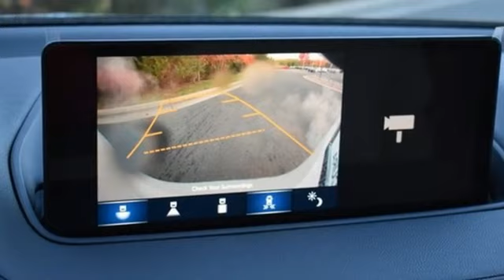New 2024 Acura MDX Falls Church VA Acura Washington-DC, DC ARL013784 - SOLD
Year: 2024
Make: Acura
Model: MDX
Trim: 3.5L
Engine: V6
Transmission: 10-Speed Automatic
Color: White
Interior: Parchment
Stock #: ARL013784
VIN: 5J8YE1H35RL013784
Platinum White Pearl with leatherette trimmed parchment sport seats, heated front seats, third row seating, V6 power, SH-AWD, panoramic power moon roof, satellite radio, and much more. brbrRecent Arrival!brbrbrWe make every effort to provide accurate information but please verify options and price with management before purchasing. All vehicles are subject to prior sale. All financing is subject to approved credit. Dealer installed options are additional. Stock photo colors, options and trim levels may vary. Not responsible for typographical errors. Published prices subject to change without notice to correct errors and omissions or in the event of inventory fluctuations. Vehicle offers/prices & internet price quotes valid for 48 hours from initial posting date, subject to change by dealer/manufacturer without notice. Vehicles may be in transit to dealer. Vehicle photos may not match exact vehicle. Please call to confirm availability status. All prices exclude taxes, title, license, and dealer processing fee of $989.00. Government 5-Star Safety Ratings are part of the National Highway Traffic Safety Administration's (NHTSA's) New Car Assessment Program. For additional information on the 5-Star Safety Ratings program, please Based on model year EPA mileage ratings. Use for comparison purposes only. Your mileage will vary depending on driving conditions, how you drive and maintain your vehicle, battery pack age/condition, and other factors. World's Largest Acura Dealer based on 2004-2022 AHM New Acura Volume Sales."

Address:
13911 Lee Jackson Highway